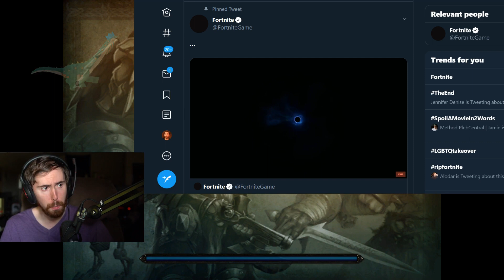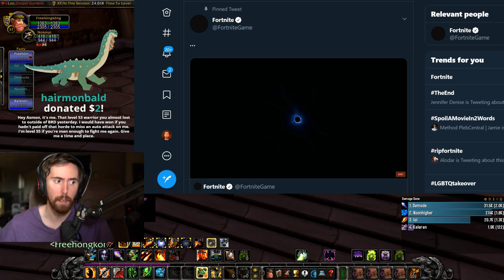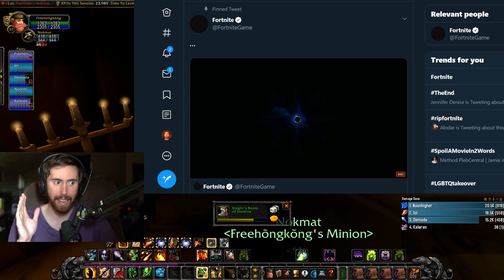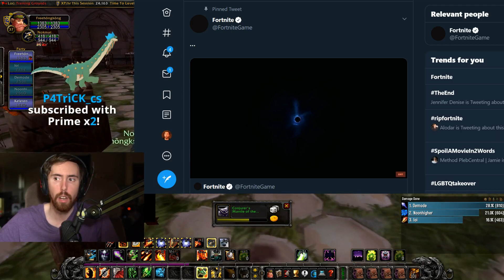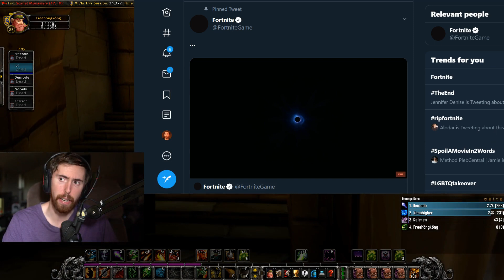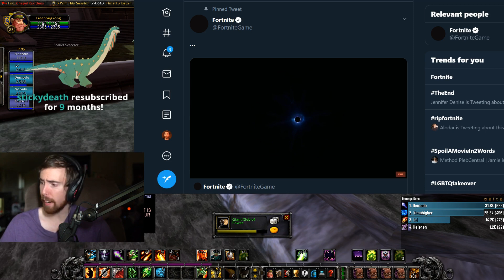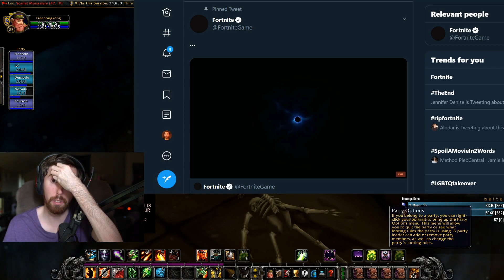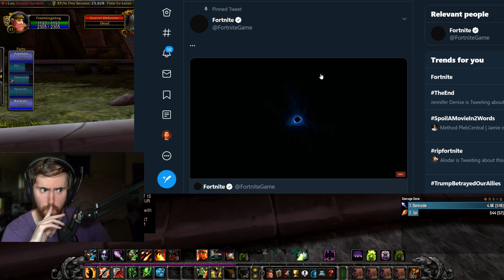ASMONGOLD REACTS TO FORTNITE BLACK HOLE ( Part 6 )